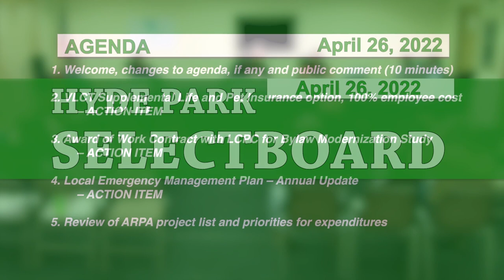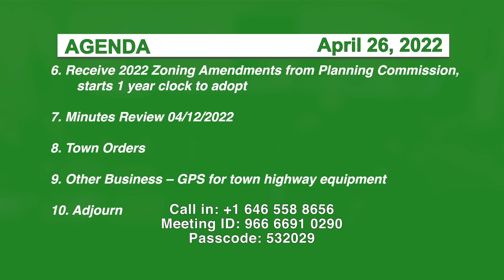Hyde Park Selectboard 4/26/22